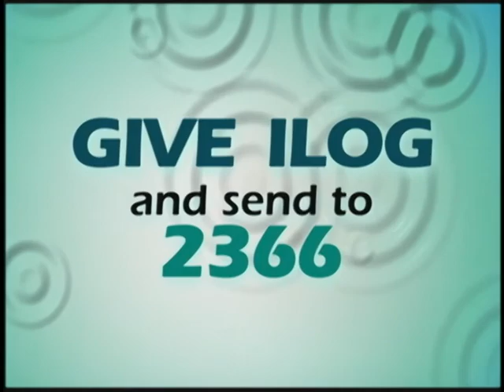ver 23 POST ONDOY RESIDENCE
Kapit Bisig Para sa Ilog Pasig continues to clean Estero de Paco.